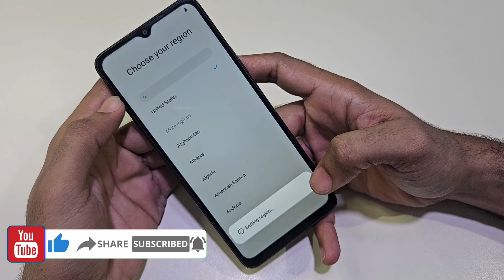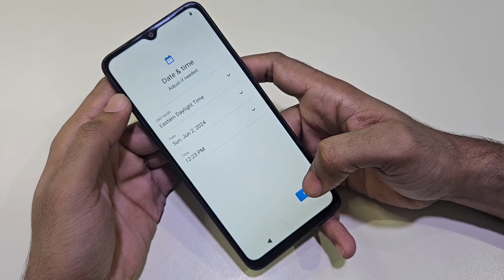Xiaomi Redmi A3x Hard Reset | Password Unlock 🔓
Performing a hard reset on a Xiaomi Redmi A3x will erase all data on the device and restore it to factory settings. Here’s how you can do it:

1. **Turn off the device:**
   - Press and hold the power button.
   - Select "Power off" from the menu that appears, or hold the power button until the device shuts down.

2. **Enter Recovery Mode:**
   - Press and hold the Volume Up button and the Power button simultaneously.
   - Release both buttons when the Xiaomi logo appears to enter Recovery Mode.

3. **Navigate to Wipe Data:**
   - Use the Volume buttons to navigate through the options.
   - Select "Wipe Data" using the Power button.

4. **Confirm the Reset:**
   - Navigate to "Wipe All Data" and confirm your selection.
   - Select "Confirm" to start the reset process.

5. **Reboot the Device:**
   - Once the reset is complete, select "Reboot" from the menu.
   - Choose "Reboot to System" to restart the device.

Your Xiaomi Redmi A3x should now be reset to its factory settings. Make sure to back up any important data before performing a hard reset, as this process will delete all data on the device.